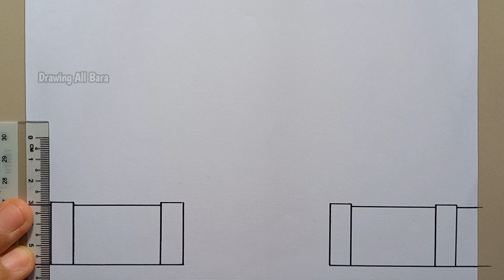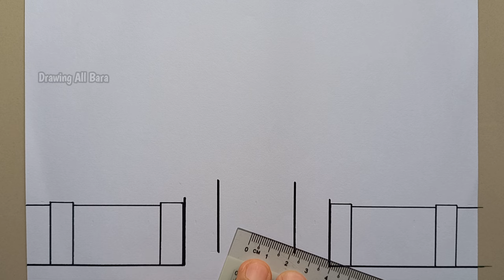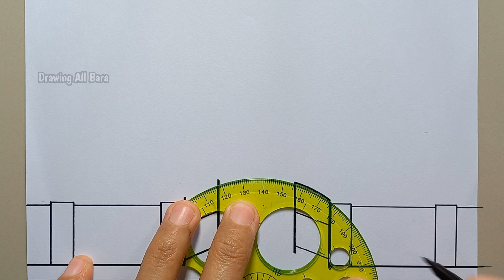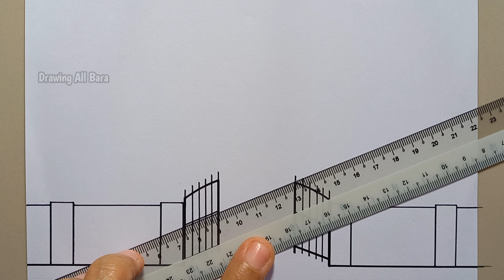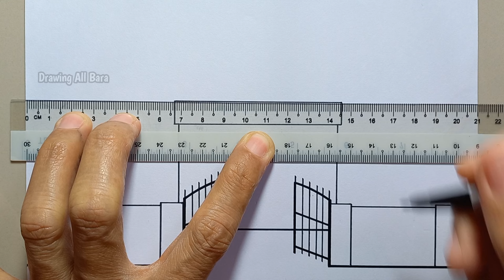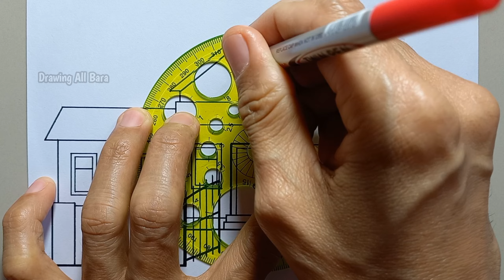How to draw School Step by step (very easy)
How to draw school, how to draw school easy, how to draw school for beginners, how to draw beautiful school, draw school, draw school for beginners, drawing